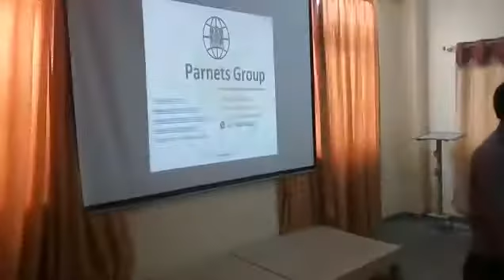Students seminar on digital 2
MN DEGREE COLLEGE
KG HALLI BANGALORE